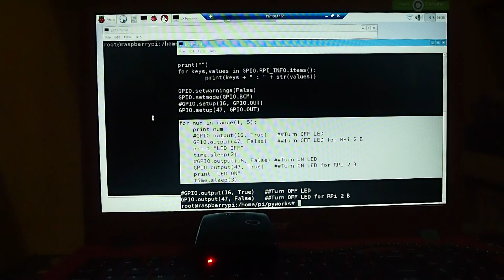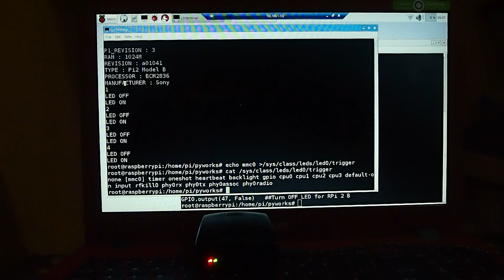Python/RPi.GPIO Control Raspberry Pi 2 B on-board ACT LED